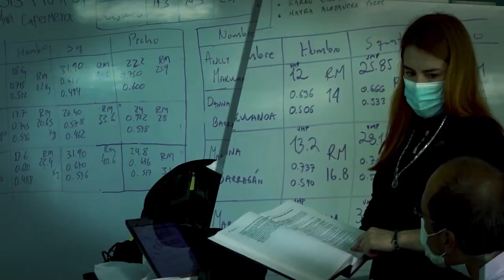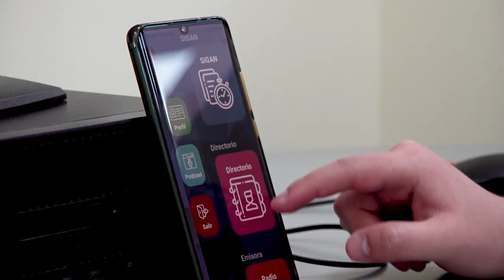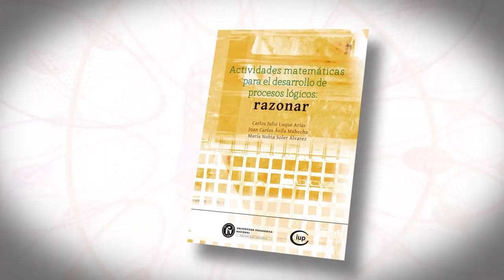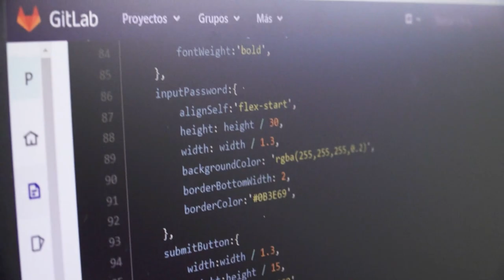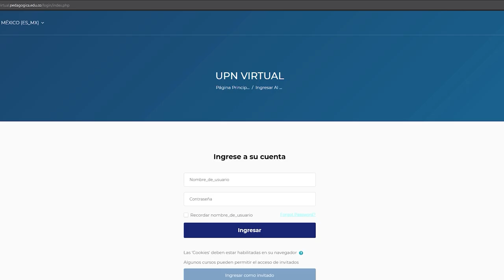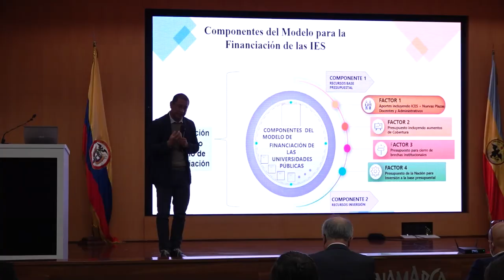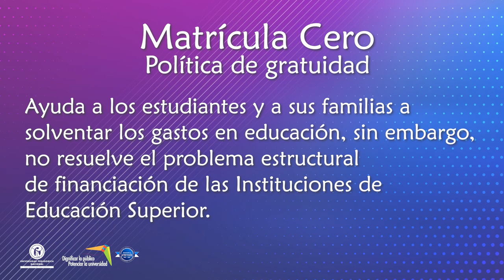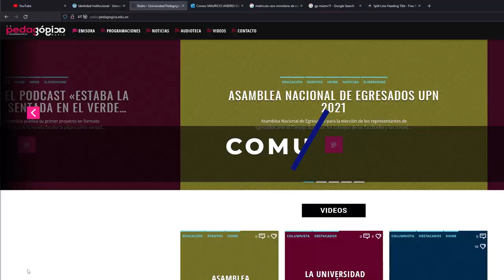Volvemos a la Universidad - Bienvenida a estudiantes 2022-1